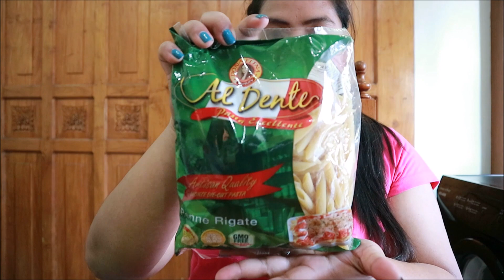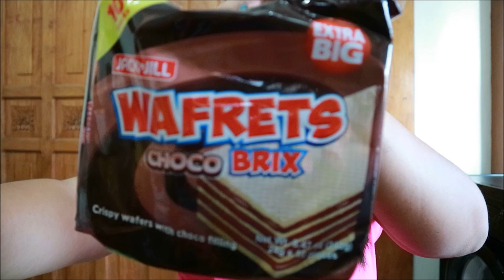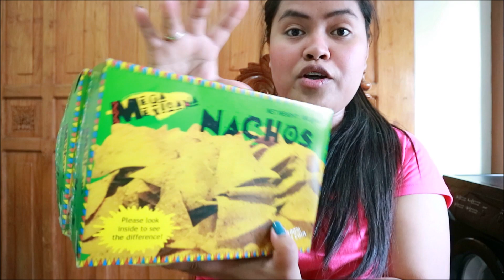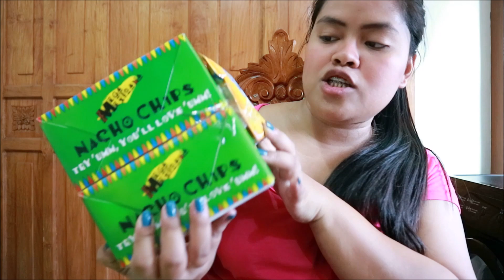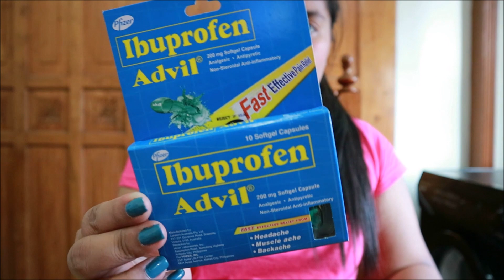SHOPWISE GROCERY HAUL!!!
Hello Guy's 😊😊😊
For Today's video Ng haul tyo ng npamili nmin s shopwise👍👍👍 I hope You Like 👍 this video

🎞Editor:
MovieMaker
Phonto

💖💖Maria017 Vlogs💖💖